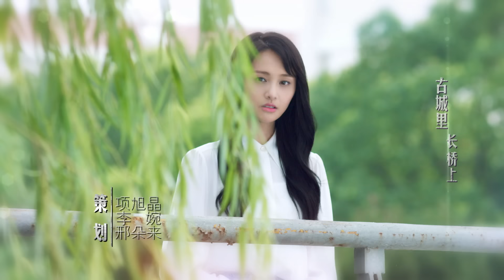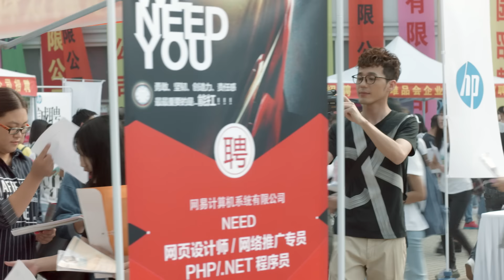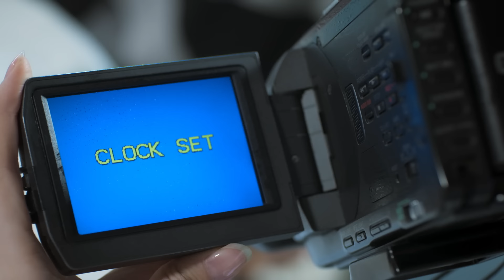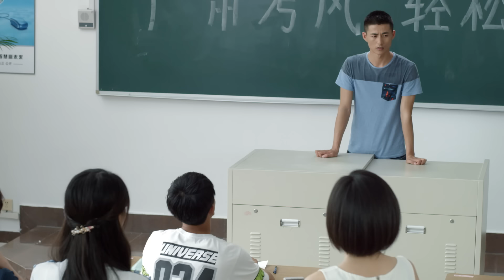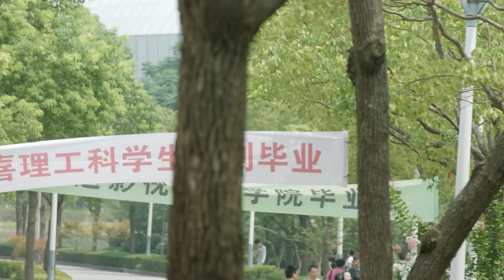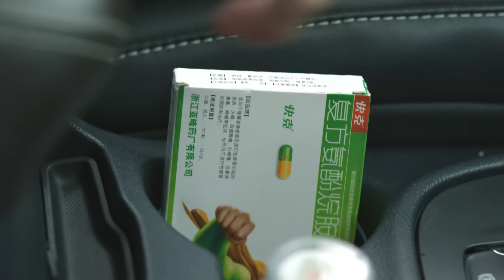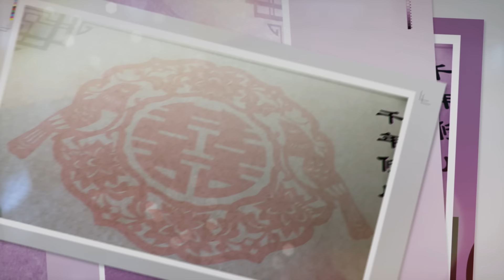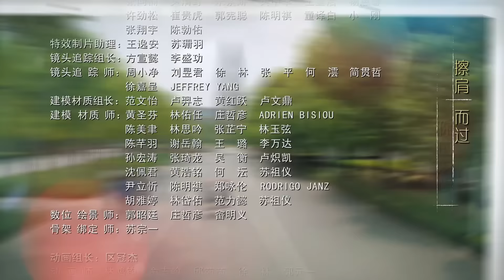ENG【微微一笑很倾城 Love O2O】EP15｜肖奈大神与贝微微｜杨洋 郑爽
『喜欢』、『分享』、『订阅』 就可以看到更多大神与微微